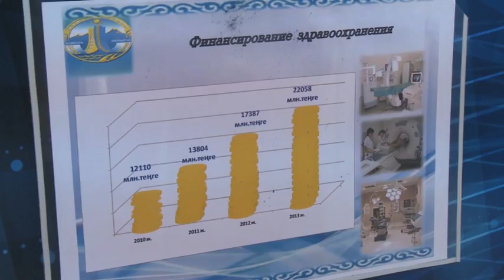«Парламент». Лауазымды тұлғалардың саяси мәдениеті